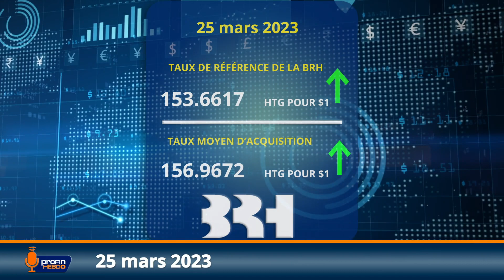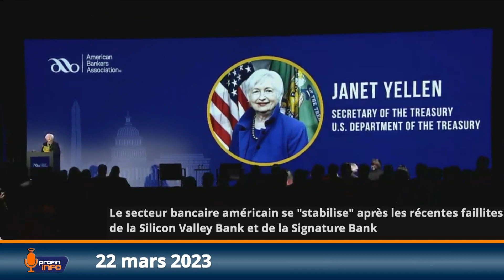Suivez la capsule #36 de ProFin Hebdo. Bon weekend!